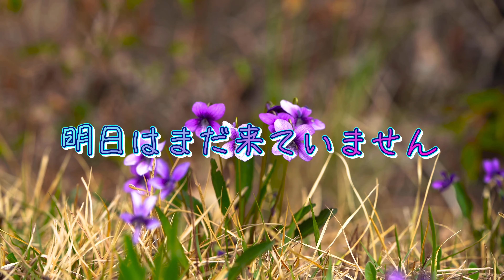【毎朝７時投稿】おはようございます！今朝の名言です！ あなたの心に名言のビタミンをお届けします☺️🌱🌸🌼名言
【今朝の名言：毎朝７時発信中】おはようございます！ あなたの心に名言のビタミンを🍃🌼🪻

今朝の名言！ 視聴回数ベスト10

今一番見てほしい厳選動画10選